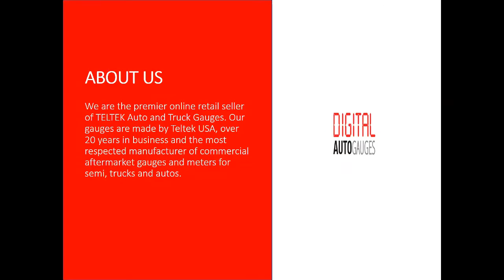Load Weight Gauge for Trucks | load trailer | teltek gauges | digital truck gauges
Product Description
The Digital Load Weight Gauge for Trucks displays the load weight on your truck axles' air suspension to the nearest 100lbs.  Perform the easy calibration at the scales once and skip the scales on future trips, saving you time and money.  Teltek USA gauges are best in class and backed by over 20 years of design and manufacturing.

Product Details
1.Made in the USA and secured with a Lifetime Warranty
2.MAX LOAD 100,000lbs.
3.Calibrate at 34,000lbs on scale and gauges will be accurate within ±100lbs
4.Mounts in the standard 2 1/16" hole which fits most dashes.  If no available 2 1/16" mounting hole, can install in mounting bracket, display or pillar.
5.Lifetime warranty, excluding abuse
6.1 second delay on display, so display value does not jump around while driving

Content
The digital precision of the load weight gauge allows you to monitor how much weight your truck, tractor or trailer air suspension is carrying. Drivers can calibrate the gauge to the legal limit, and the gauge will be accurate to 100 lbs. when fully loaded. It only takes 10-15 seconds to calibrate, and the gauge will not need to be calibrated again, even if the load weight gauge is removed from the truck temporarily. The gauge is built to be accurate towards the legal limit, so the gauge will be less accurate when there is a light load, or no load on the trailer.

Pounds are displayed in the thousands on the gauge display. For example, if the load weight was 33,900 lbs, the display would read “33.9”. Calibration of the digital load weight gauge is easy. Weigh the truck at 34,000 lbs. on the axles, and hold the button on the gauge until the screen locks. Take your finger off the button and then tap until the display reads "34.0" and now the correct load weight will be displayed. The load gauge also comes with a button to select the display delay. The 1 second setting is optimal for loading, while the 60 second setting is optimal for driving. That way, the display stays steady and will only change every minute.

The semi truck weigh scale gauge fits in a standard 2 1/16” dash hole. The bezel color of the digital load gauge can be chrome or black, whichever is more suitable to your vehicle's interior. The brilliant LED display is available in either blue or red. The vivid display provides large, bright letters that allow for easy viewing at any time of day. The digital load scale reports weights from 0 to 33,900 lbs. Teltek gauges have top of the line, precise sensors. All of our Teltek gauges are made in the U.S.A. and come with a lifetime warranty.

In addition to commercial trucking, digital load gauges and the supplementary loading sensors can be mounted on tractors, RVs, and trailers that transport loads. For trailers and trucks, the air suspension load weight gauge also works as a loading gauge or loading scale. This allows the driver to determine how much weight is pressing down on the air suspension. Air suspensions, trucks and trailers have manufacturer recommended limits and a digital loading gauge will help you keep within those limits or know how far above the limits you are. This is especially useful for carrying heavy loads like demolition where large blocks of concrete and roofing can quickly run up the weight of the load. A Teltek digital loading gauge can be a irreplaceble tool.

The aftermarket load weight gauge comes with a Lifetime Warranty. For styling, high accuracy, quality sensor gauges, you have come to the right place.

Our gauges are made by Teltek USA, over 20 years in business and the most respected manufacturer of commercial aftermarket gauges and meters for semi trucks and autos

Compatible with: Chevy, Dodge, Ford, Freightliner, GMC, Hino, International, Izuzu, Kenworth, Mack, Mitsubishi, Peterbilt, Sterling and Volvo

Synonyms

semi truck load weight gauge
semi truck load gauge
tractor trailer aftermarket load weight gauge

Warranty Information
Teltek USA lifetime warranty, excluding abuse